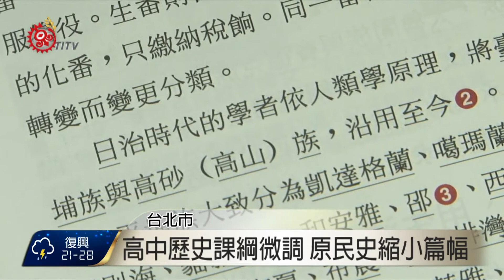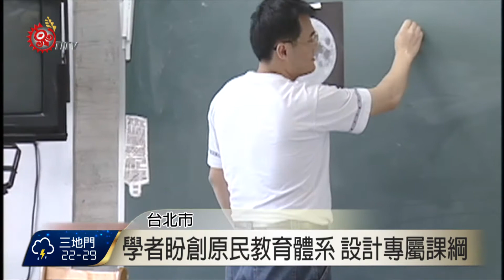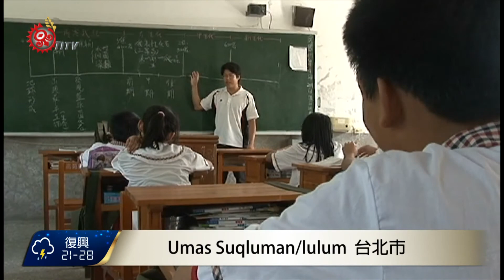高中歷史課綱微調 原民史篇幅縮減 2015-07-22 TITV 原視新聞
台灣高中歷史課綱微調，反課綱聯盟認為教育部針對台灣史部分進行大規模改寫，原本就被邊緣化的原住民族歷史，所占篇幅更是縮小。歷史課本將原住民修改為原住民族，強調原住民族集體權，但學者認為，這有可能造成目前未被官方認定的平埔族群消失在歷史課本上。

平埔族群從荷蘭、清朝等時期，跟外來殖民政權產生的互動關係，是台灣史重要環節，甚至也跟外來政權發生過許多爭戰，西拉雅族文史工作者，若按照目前課綱來看，仍然還是以大中國文化為主，台灣原住民族歷史，恐怕仍將繼續被遺忘。

面對一般教育長期對於原住民族歷史的忽視，台師大副教授汪明輝表示，應該創造一個原住民族教育體系，並且設計以原住民族為主體的課綱，讓原住民族學生學習，才能徹底解決問題。

原住民族學生在以漢族中心為主流的教育體系，失去認識自我文化機會，課綱微調事件爆發，只不過是原住民族文化權益遭受不平等待遇的冰山一角。